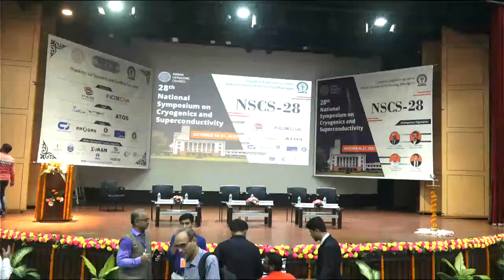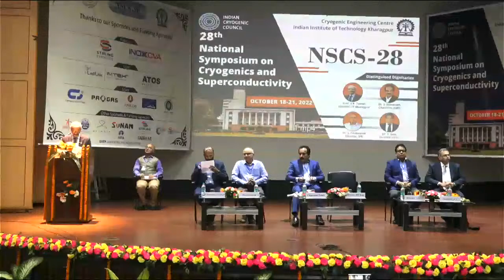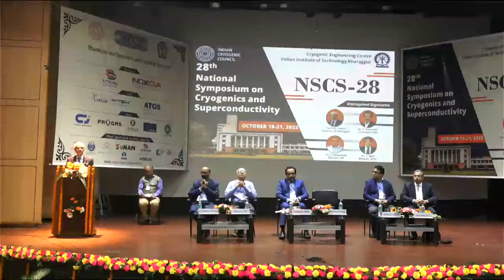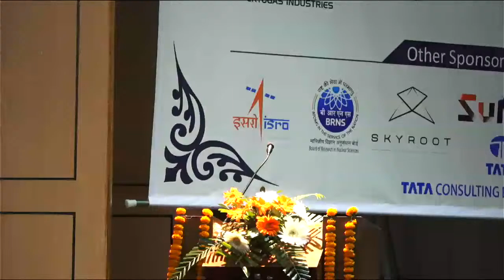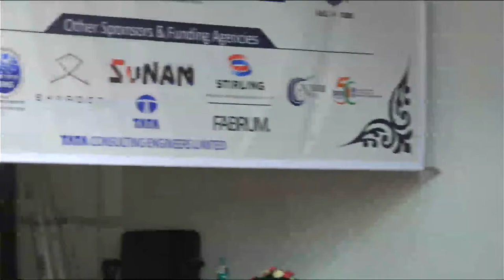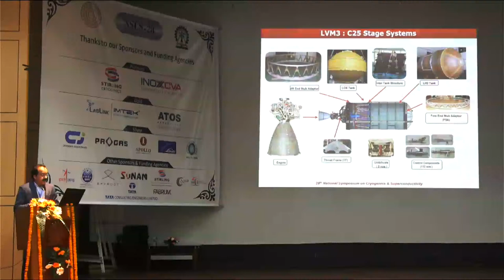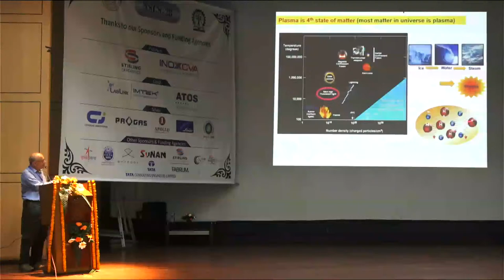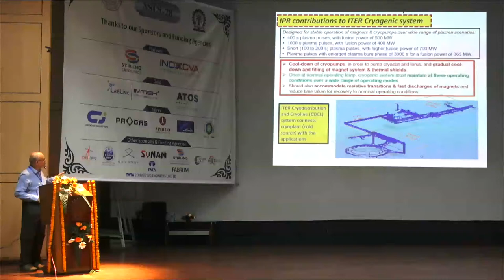Inaugural function of National Symposium on Cryogenics and Superconductivity (NSCS) - 28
NSCS is a biennial event organized by the Indian Cryogenic Council (ICC). It facilitates interactions among students, academicians, researchers, scientists, technologists, and industrial professionals in the field of cryogenics and superconductivity from national and international fora. The last symposium (NSCS27) was held at IIT Mumbai in 2019.

The Twenty-Eighth National Symposium on Cryogenics and Superconductivity (NSCS28) will be hosted by Cryogenic Engineering Centre, Indian Institute of Technology (IIT) Kharagpur under the aegis of the Indian Cryogenics Council (ICC), at the IIT Kharagpur Campus.

Dr. S. Somanath, Chairman, ISRO, Bengaluru will be the chief guest for the function. Dr.Shashank Chaturvedi, Director, IPR, and Dr. Sumit Som, Director, VECC Kolkata
are the guests of honor.

More information about the conference can be found on the official